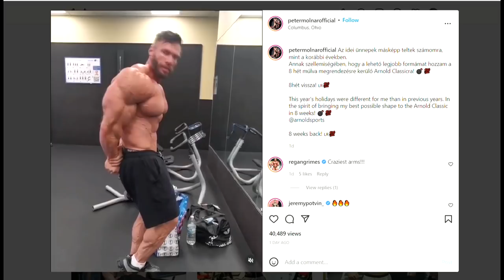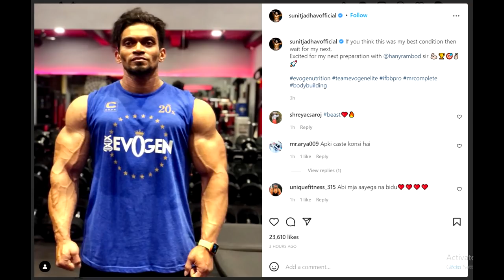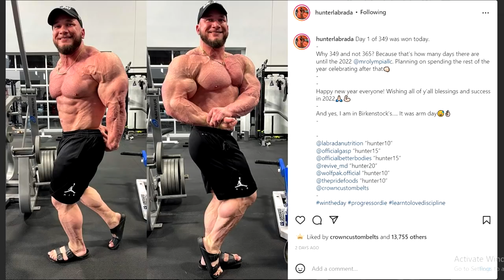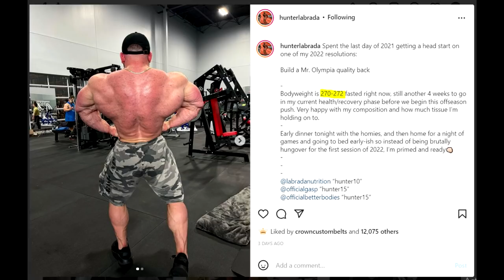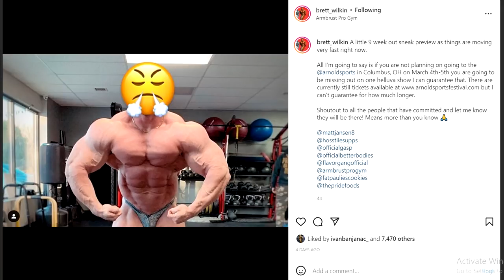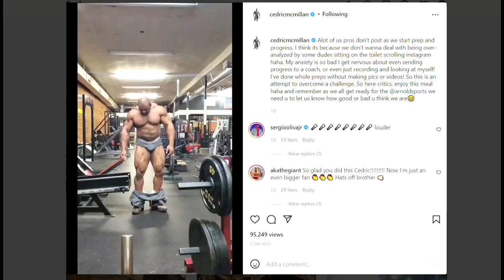Should Cedric Retire? + Can Peter Molnar Win Arnold Classic? + Sunit Jadhav Coached By Hany Rambod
TIMESTAMPS:
00:00 - Intro
00:16 - Can Peter Molnar Win Arnold Classic?
03:07 - Jadhav Coached By Hany Rambod
04:47 - Hunter Labrada 272lbs
07:47 - Brett Wilkin 9 Weeks Out
09:33 - Should Cedric Retire?